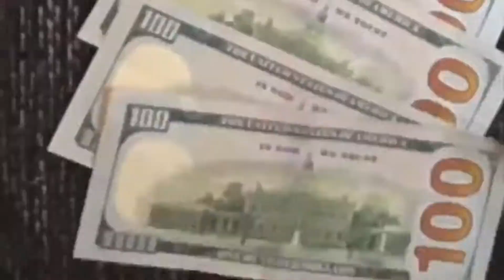Slot Bros | Episode 8 Highlights | A Dab Will Do Ya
Episode 8 highlight reel with some hot wins and some spicier sauces!

SlotBros is streaming every Sunday 7pm on twitch @

$350 in FREE $$$ CASINO LINKS:
**COPY LINK - CLICK CASHIER - CLICK BONUS TAB - CLICK ENTER CODE TAB-ENTER CODE**
AussiePlay Casino:

Chapters:
0:00 Intro
0:42 Gold Canyon
1:38 Primal Hunt
3:05 7th Heaven
3:36 Kraken Big Wins
4:52 Caishen's Arrival
6:29 Gangsters of New York
7:00 Magic Shoppe
9:04 Scuba Fishing
9:57 Stampede
11:13 Fucanglong
14:49 Pig Winner!
16:55 Paddy's Lucky Forest -
Do you want to play some slots?  We've played all over, and the BEST legitimate site with good game selection is Pulsz.